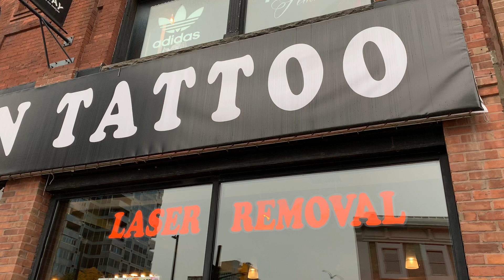Future Skin Tattoo Ottawa Subscribe 🛎️